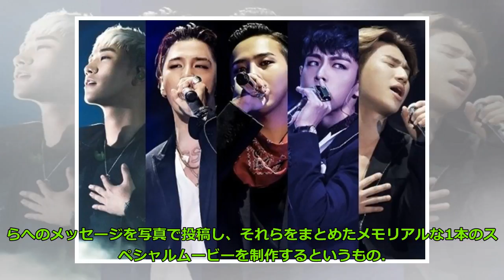BIGBANG、メンバー入隊前最後のドームツアーのDVD発売控えトレーラー映像＆ライブMV公開 Big News TV